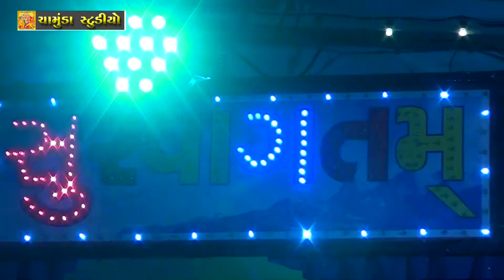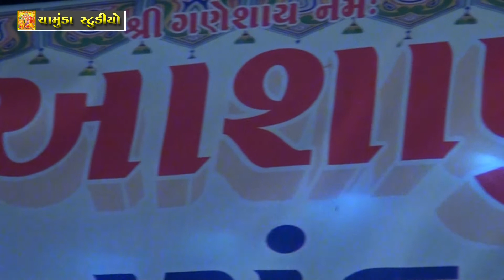2018 ashapura kemp kedariya